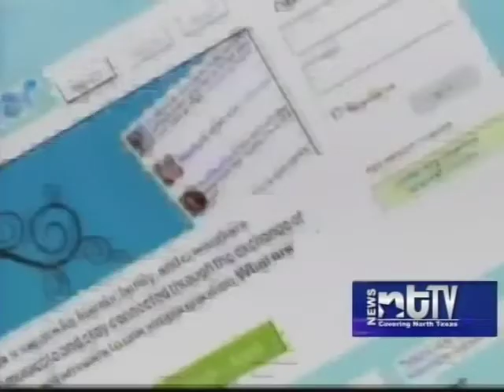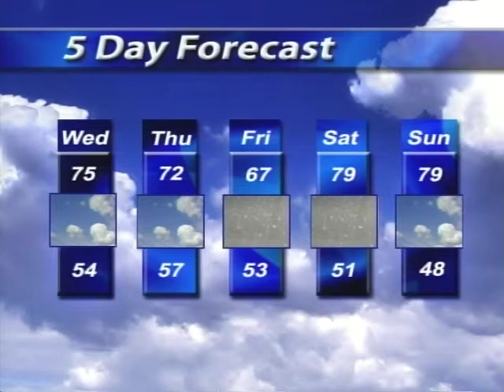ntTV Noon News with Director Audio Spring 2009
An episode of UNT's ntTV Noon News from the Spring of 2009. Ashley Conroy is the anchor, Bryan Baker directed, technical directed, prepared the graphics and b-roll for the broadcast.